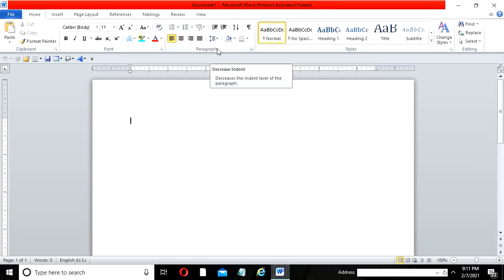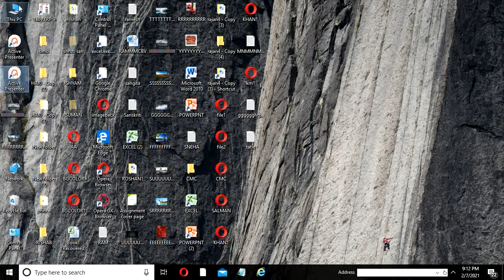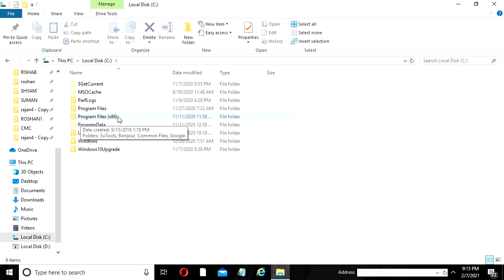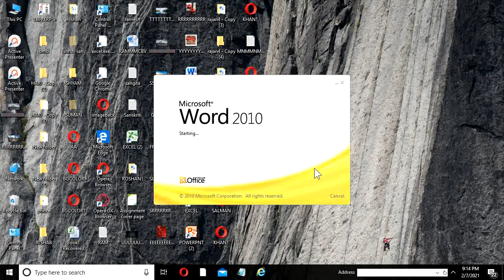How To Activate Microsoft Office 2010 Without Product Key in Hindi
Hi Friends,
In this video we learn Free  activate any version of microsoft office 2010,2013,2016,2019 without any third party software and without any product key.we can manually activate from windows files.it is simplest method to activate in only 4-5 steps.

activate microsoft office 2010 using cmd
activate microsoft offce 2010 free
how to activate microsoft office 2010
activate office 2010 without key or software
activate microsoft office professional plus 2010
how to activate microsoft office 2010 without product key
how to activate ms office 2010 without product key
office 2010
activate ms office 2010 for free